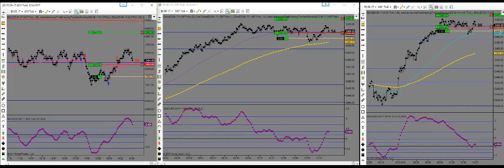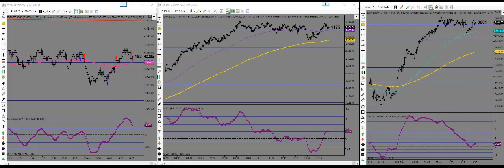8-14-17 2 trades +1.25 And Forgot the Mic Was Off!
Today was a doozie!  There were a lot of false entries that I passed on-- but I just was worn down and gave in a hair too soon.  After that-- I took another long (with the proper signals this time) and was having some issues with the phone ringing, so I closed out the trade without waiting for it to hit my stop.  This may still have the chance to go up to my extended target-- but I wasn't willing to sit around and see!  Either way it goes, happy Monday my good peeps and keep it profitable my friends!
Neither Responsible Day Trading nor any related entity or associate is registered as an investment adviser nor a broker/dealer with either the CFTC, NFA, or any futures or securities regulatory authority. Users of this site and service are advised that all information presented is used solely for informational purposes, is not intended to be used as a personalized investment recommendation, and is not attuned to any specified portfolio or to any user's particular investment needs or objectives.
TRADES ARE TAKEN AT YOUR OWN RISK FOR YOUR OWN ACCOUNT. PAST PERFORMANCE IS NO GUARANTEE OF FUTURE RESULTS. WHILE THERE IS GREAT POTENTIAL FOR REWARD TRADING FUTURES, THERE IS ALSO SUBSTANTIAL RISK OF LOSS IN ALL TRADING. YOU MUST DECIDE YOUR OWN SUITABILITY TO TRADE OR NOT. FUTURES RESULTS CAN NEVER BE GUARANTEED. THIS IS NOT AN OFFER TO BUY OR SELL FUTURES OR COMMODITY INTERESTS.
Responsible Day Trading and or any or any associate is not a registered investment advisor, broker, dealer, or member of any association or other research providers in any jurisdiction whatsoever and we are not qualified to give financial advice.
*CFTC RULE 4.41-HYPOTHETICAL OR SIMULATED PERFORMANCE RESULTS HAVE CERTAIN LIMITATIONS. UNLIKE AN ACTUAL PERFORMANCE RECORD, SIMULATED RESULTS FO NOT REPRESENT ACTUAL TRADING. ALSO, SINCE THE TRADES HAVE NOT BEEN EXECUTED, THE RESULTS MAY HAVE UNDER-OR-OVER COMPENSATED FOR THE IMPACT, IF ANY, OF CERTAIN MARKET FACTORS, SUCH AS LACK OF LIQUIDITY. SIMULATED TRADING PROGRAMS, IN GENERAL, ARE ALSO SUBJECT TO THE FACT THAT THEY ARE DESIGNED WITH THE BENEFIT OF HINDSIGHT. NO REPRESENTATION IS BEING MADE THAT ANY ACCOUNT WILL OR IS LIKELY TO ACHIEVE PROFIT OR LOSSES SIMILAR TO THOSE SHOWN.
Futures and Options trading has large potential rewards, but also large potential risk. You must be aware of the risks and be willing to accept them in order to invest in the futures and options markets. Don't trade with money you can't afford to lose. This is neither a solicitation nor an offer to Buy/Sell futures or options. No representation is being made that any account will or is likely to achieve profits or losses similar to those discussed on the VIDEO or WEBSITE. the past performance of any trading system or methodology is not necessarily indicative of future results. NO REPRESENTATION IS BEING MADE THAT ANY ACCOUNT WILL OR IS LIKELY TO ACHIEVE SIMILAR PROFITS DEPICTED IN ANY PRESENTATION OR PERFORMANCE REPORT.